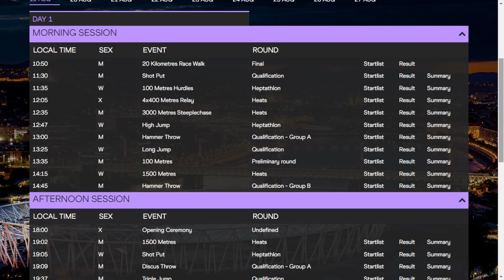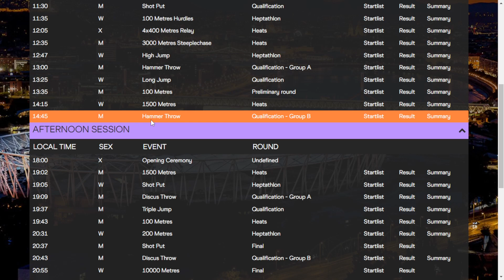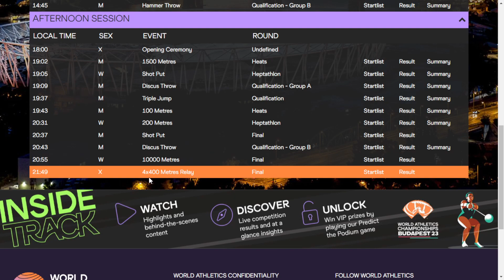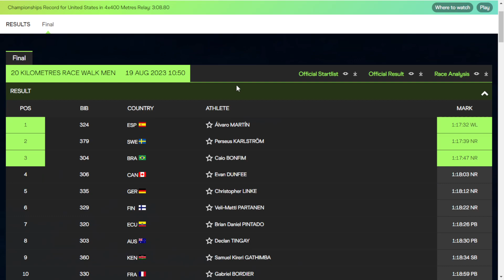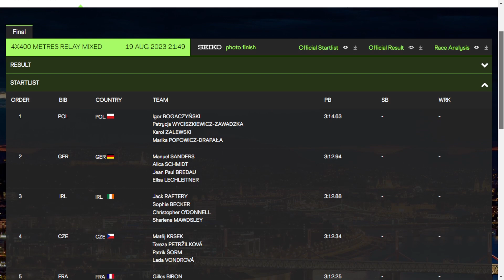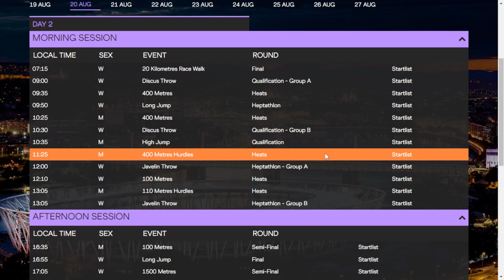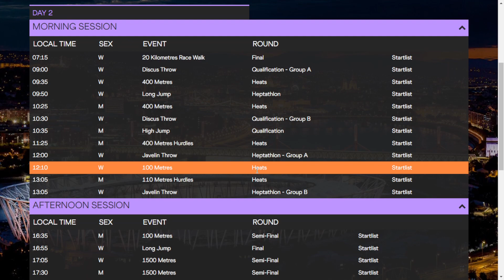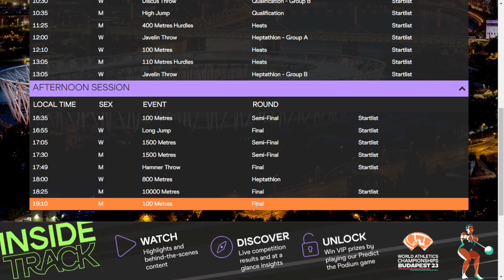Mundial de Atletismo Budapest 2023, 19 de agosto: Resultados, Medallero y Calendario 20 de agosto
Revisamos los resultados del 19 de agosto del Mundial de Atletismo y como va el Medallero